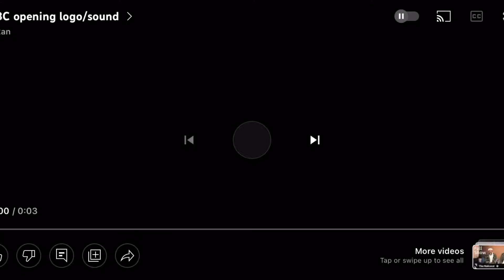NBC Logo Sound Never Fully Dressed Without A Smile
NBC logo sound
Annie musical - Never Fully Dressed Without A Smile